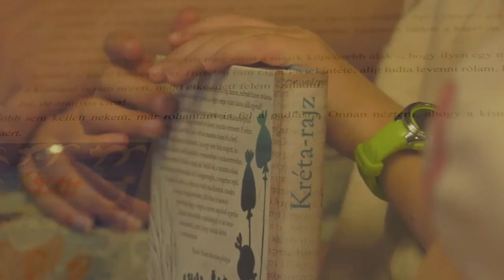TV Műsor ajánló - Völgyhíd TV (2023.02.25.)